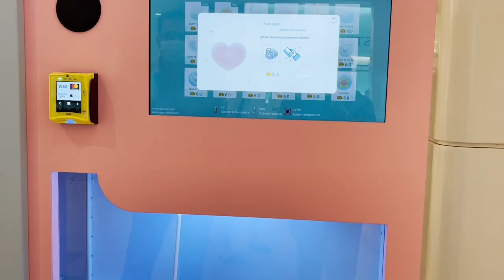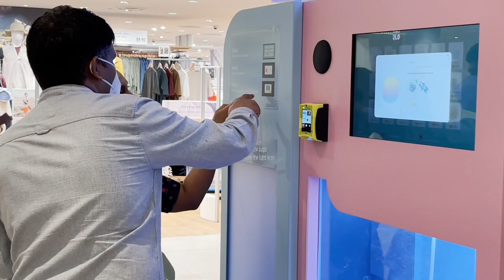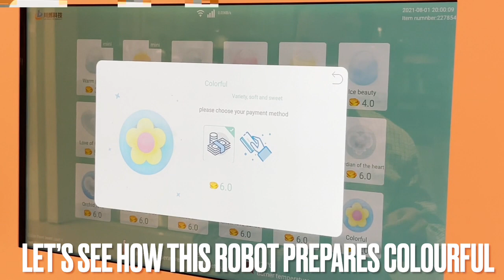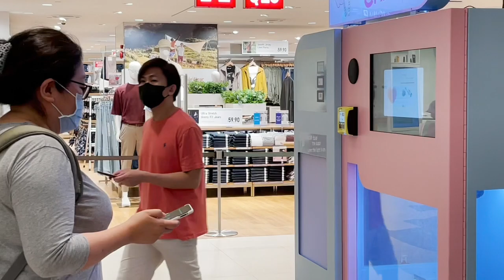Cotton Candy Machine I Intelligent Machines I Robots I Smart Vending Machines I Candy Making Machine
Hi, I came across this Smart Vending Machine in Plaza Singapura Mall. This Cotton Candy Machine is also Called Magic Candy. It offers 18 Cotton Candy Flavours Priced from S$3 TO S$6.
I have shown the full process of making of Cotton Candies in  2 flavours Blu Elf and Colourful.